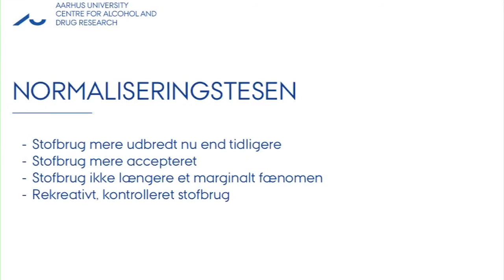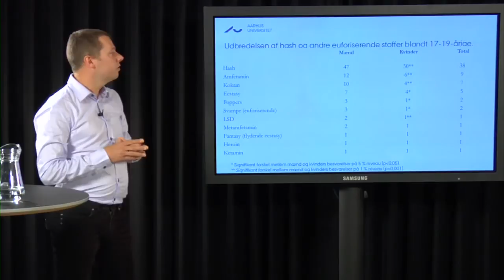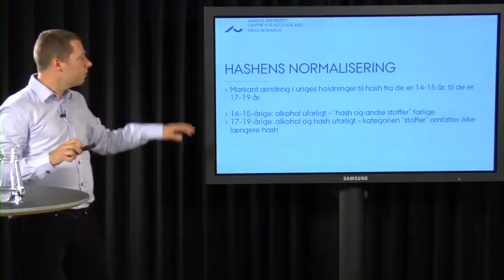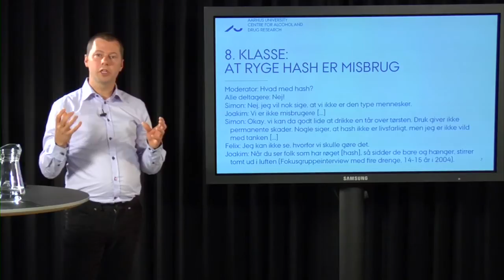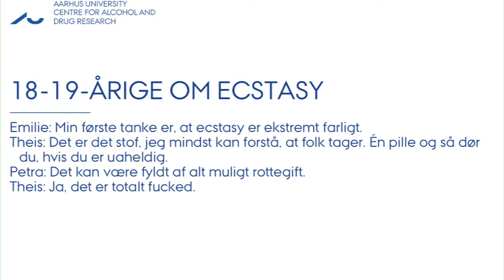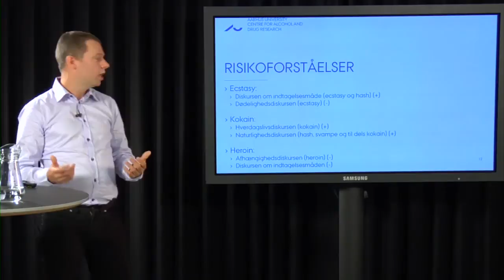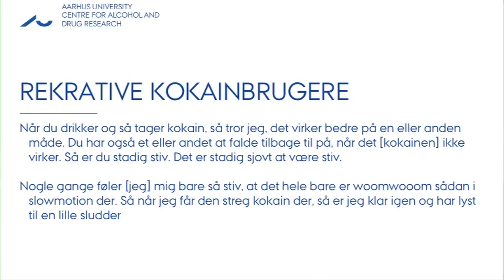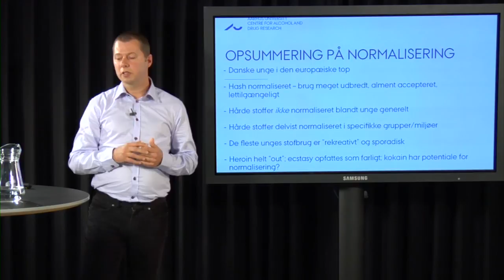Når illegal stoffer bliver nomaliseret. En temperaturmåling af det danske samfund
Jakob Demant, Ph.d., adjunkt, Center for Rusmiddelforskning, Aarhus Universitet
Foredraget diskuterer om stofferne har fået en anden -- og mere normaliseret position i det Danske samfund. Hvordan forstår unge hash? Hvad har betydning for risikoopfattelserne af hårdere stoffer? Hvordan spiller mediefremstillinger, risikoforståelser og nydelse sammen i forhold til unge menneskers brug af kokain? Disse spørgsmål vil blive diskuteret ud fra den seneste danske forskning på området.